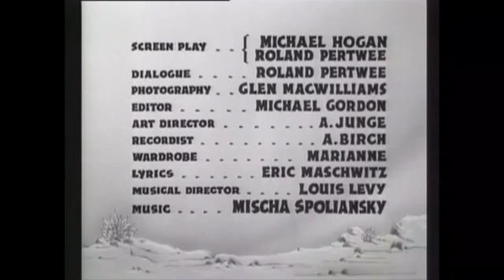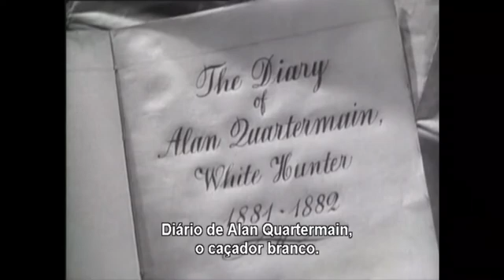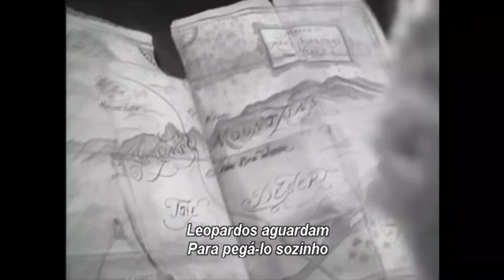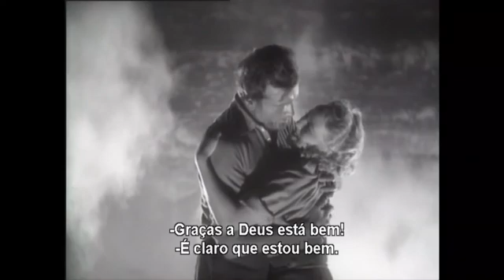King Solomon's Mines (1937) (Full Movie, Subtitles In Portuguese)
''King Solomon's Mines''
(1937)
Director: Robert Stevenson & Geoffrey Barkas
Soundtrack: Mischa Spoliansky
Songs sung by Paul Robeson, music by Mischa Spoliansky, lyrics by Eric Maschwitz: ''Walk! Walk!''; ''Climbin' Up''; ''Kukuwana''.
Cast: Paul Robeson, Roland Young, Cedric Hardwicke, John Loder, Anna Lee, Robert Adams, Sydney Fairbrother.

*Este é um canal absolutamente contra nazifascistas, racistas, homofóbicos, misóginos, machistas, defensores de militares torturadores, defensores de armas, e bozolóides. Quem compactuar com esses pensamentos e pessoas, será automaticamente expulso e bloqueado deste canal. E lembrem-se de Bertold Brecht: "Os que lavam as mãos, o fazem numa bacia de sangue."
*This is a channel absolutely against nazi-fascists, racists, homophobes, misogynists, sexist, defenders of torturers military, defenders of weapons, and bozoloids. Anyone who agrees with these thoughts and people, will be automatically expelled and blocked from this channel. And remember Bertold Brecht: "Those who wash their hands, wash their hands in a basin of blood."